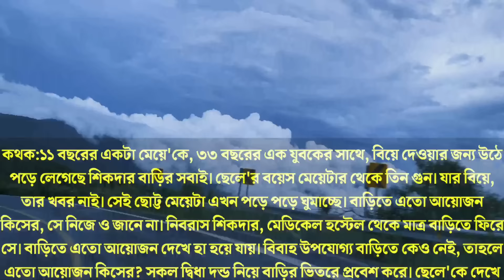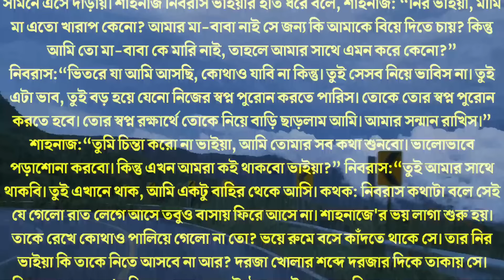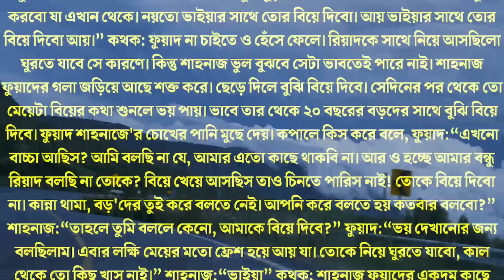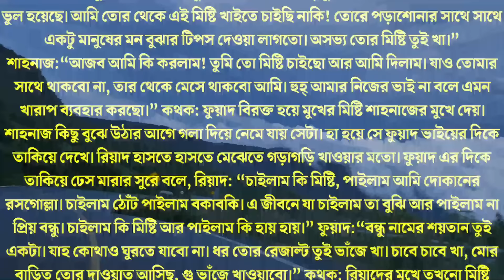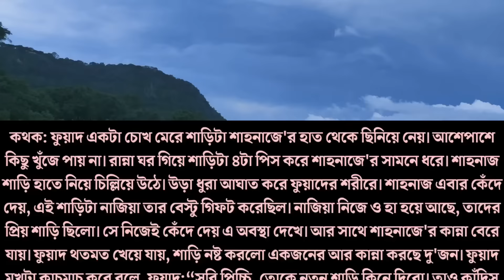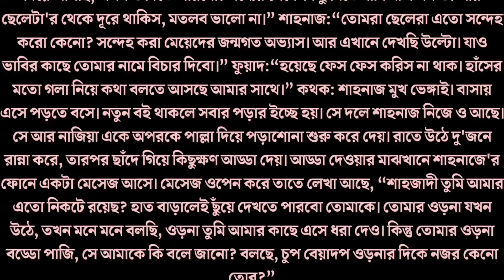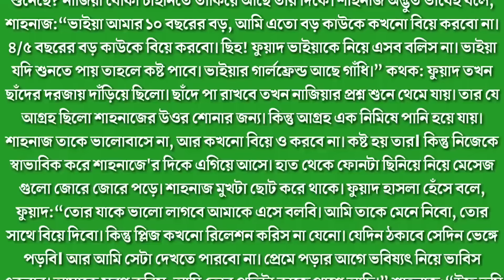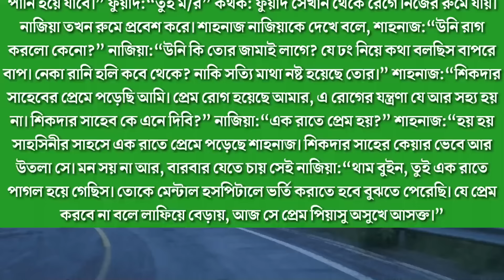হিংস্র প্রেমিক মামাতো ভাই | সকল পর্ব | জেদি মামাতো ভাই যখন ডেভিল হাজবেন্ড | Ft.Nil,Anisha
Husband wife story, love story of husband and wife, husband and wife story after marriage, husband wife inspirational story